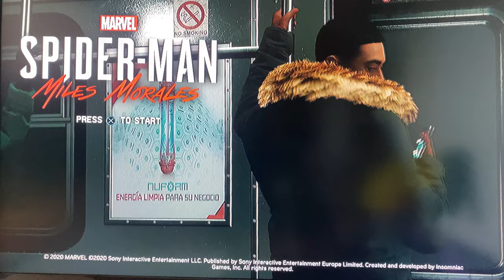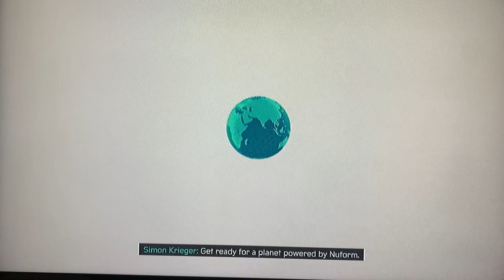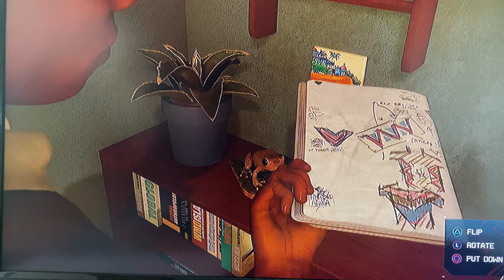Spider man miles morales part 1 fullgameplay this is cool